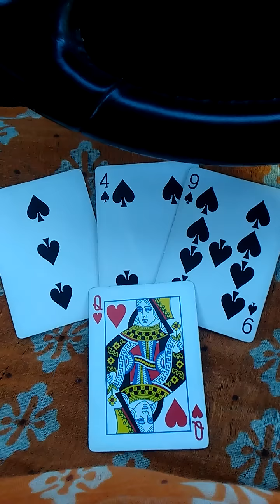Weekend Forecast Air Signs (IG: gemthebutterfly_tarot)